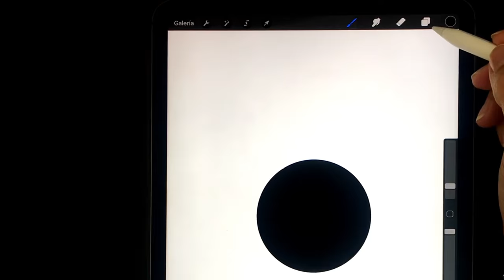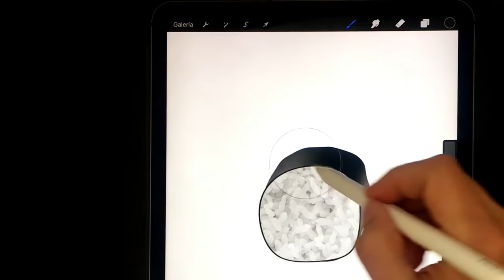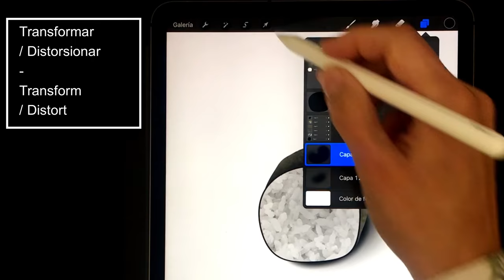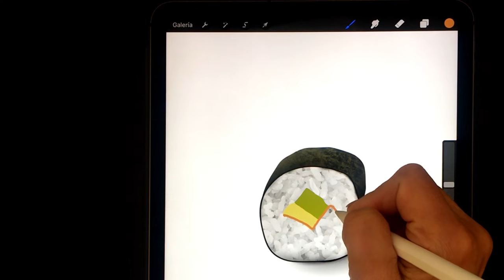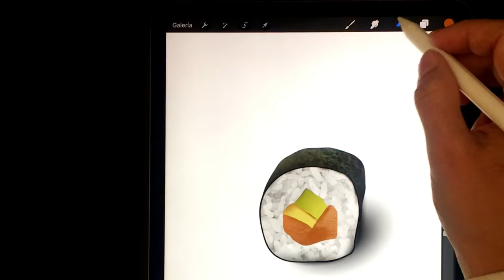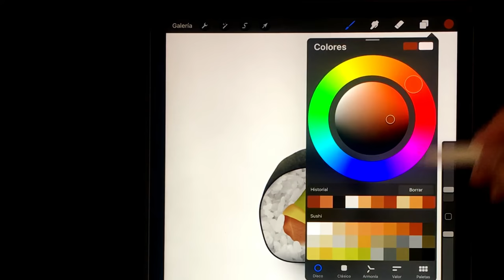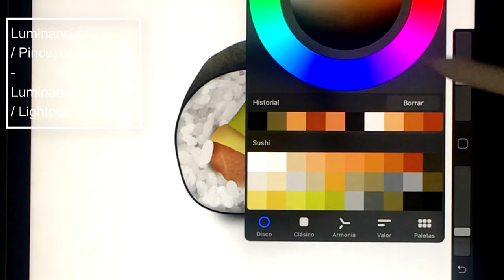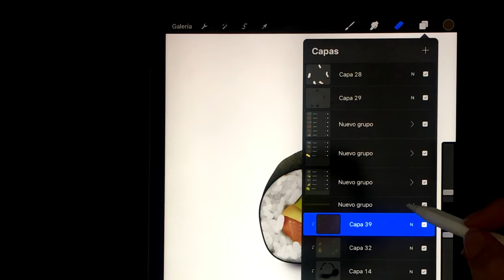Como dibujar un Sushi roll 🍣 en PROCREATE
Descubre los TRUCOS que te enseño en este tutorial! Con PROCREATE es INCREIBLE lo fácil que es conseguir resultados espectaculares. ¡Me encanta el pincel de luz! Y a ti ¿Qué pincel te gusta más?

Sigue el link para descargar la paleta y los pinceles